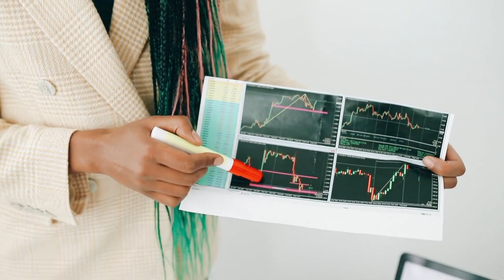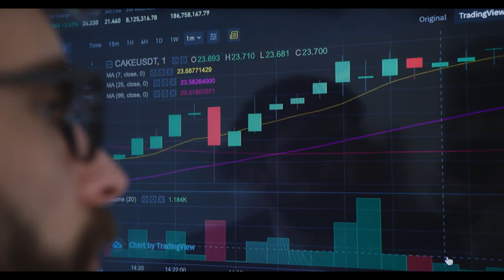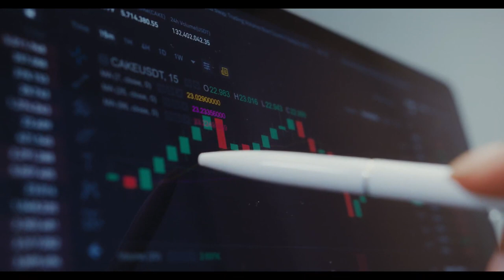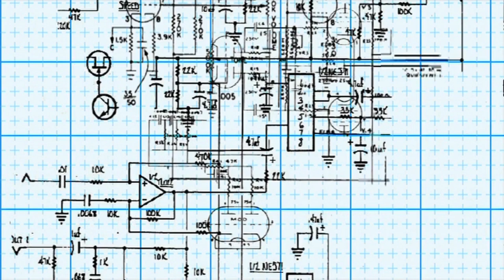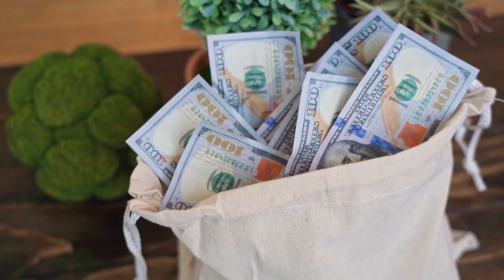What is Dogecoin? Explaine By | Tech Zone 2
Tech Zone 2
Dogecoin (DOGE) is a peer-to-peer, open source cryptocurrency. It is considered altcoin and a meme coin that is almost a joke. Launched in December 2013, Dogecoin has a photo of Shiba Inu dog as its logo.

Although created to look like a joke, the Dogecoin blockchain is still relevant. Its basic technology is found in Litecoin. The notable features of Dogecoin, which uses the scrypt algorithm, are its low value and unlimited offer.

Understanding Dogecoin
Dogecoin started out as a joke, but after its creation, it gained the following. By the end of 2017, it was a participant in the cryptocurrency bubble that sent the prices of most currencies very high.1 After the bubble explosion in 2018, Dogecoin lost much of its value, but it still has the backbone of its supporters who sell and use it. to tip content on Twitter and Reddit.

Users can buy and sell Dogecoin on a digital currency exchange. They can choose to keep their Dogecoin in exchange or in a Dogecoin wallet.

History of Dogecoin
Jackson Palmer, product manager in Sydney, Australia, of the Adobe Inc. office, created Dogecoin in 2013 as a mockery of the surrounding hype of cryptocurrencies. Palmer has been described as a "skeptical-analyst" of emerging technologies, and his first tweets about his new cryptocurrency business were made tongue-in-cheek. But after getting a positive response on social media, you bought the domain dogecoin.com

Dogecoin exchanges
Dogecoin markets as an “exciting” version of Bitcoin with Shibu Inu (Japanese dog) as its trademark. Dogecoin's general presentation was appropriate for the growing crypto community. Its scrypt technology and unlimited offerings have been the subject of a fast, flexible, and customer-friendly version of Bitcoin.

Dogecoin is a "rising currency," while cryptocurrencies like Bitcoin are declining because there is a limited roof over the number of coins to be built. Every four years, the value of Bitcoin issued for distribution of mining prizes is halved, and its inflation rate is reduced with it until all coins are issued.

In January 2014, the Dogecoin community donated 27 million Dogecoins worth about $ 30,000 to support the Jamaican bobsled team trip to the Sochi Winter Olympics.

How do I buy Dogecoin?
You can buy Dogecoin by creating an account on one of the many cryptocurrency exchanges. Some of the negotiations in support of the Dogecoin transaction include Coinbase, Binance, and Kraken. Robinhood, a traditional crypto brokerage that also trades crypto, also supports Dogecoin.

Where can I use Dogecoin?
You can use your Dogecoin with any merchant you choose to accept. Many business models accept DOGE, which has some of the highest profiles including Elon Musk's SpaceX and Dallas Mavericks. Many Dogecoin owners use their DOGE to advise content creators on Reddit and other social media platforms.

Is Dogecoin safe?
Dogecoin uses blockchain technologies, such as Bitcoin and other cryptocurrencies. Blockchain tech is considered to be very difficult, though not impossible, to hack. Being among the richest cryptocurrencies on the market and the highest acquisition rate, Dogecoin is relatively safe.

Everything You Need To Know About Cryptocurrency
Whatever your learning style, there is a lesson that can help you become a crypto expert. With Udemy, you will be able to do courses in more than 65 languages ​​and compile almost anything you would like to know about cryptocurrency. You will also be able to set up a crypto wallet to hold your digital coins and select an exchange that suits your trading needs.